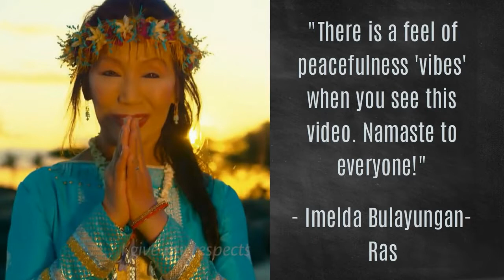Wai Lana "Namaste" Music Video : What people are saying ? (Part 5)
Amazing words on "Namaste" Music Video from people - Created by Fans of Wai Lana
Using cartoons and cool images, we have tried to make this fun to watch.